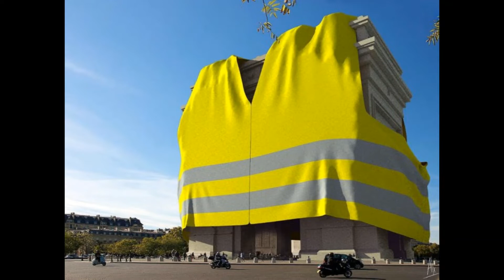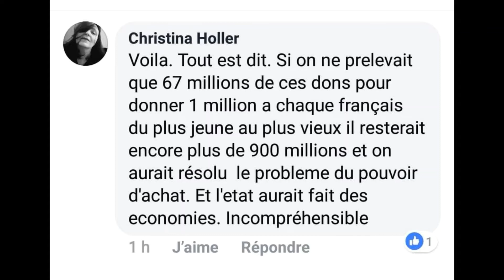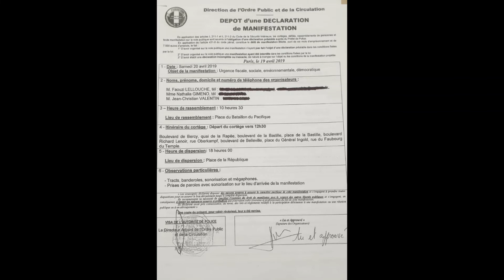😱 GILETS JAUNES (Acte 23) : Les MENSONGES Economiques à L' Origine De La Révolte (3/3)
"En suivant les préceptes néolibéraux d’une économie concurrentielle qui régissent notre économie depuis les années 80, théoriquement, cette compétitivité accrue aurait dû se répercuter positivement dans la société via une baisse des prix. Un phénomène que nous pourrions appeler de déflation vertueuse synonyme de plus de pouvoir d’achat pour les particuliers et de coûts de fonctionnement et d’investissement moindres pour les entreprises et l’État."

📳Pictures :
Twitt*r
"Les Dessins De La Semaine", ER.